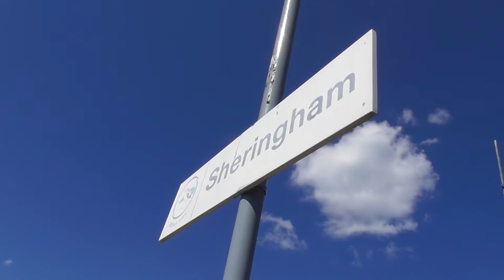Sheringham Station 1/5/18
So going back to my childhood on this diary with a trip to Sheringham doing all the stations on the Bittern Line, and some of the stations around the Greater Anglia network on a very warm day, I really enjoyed doing this diary and I hope you enjoy it!